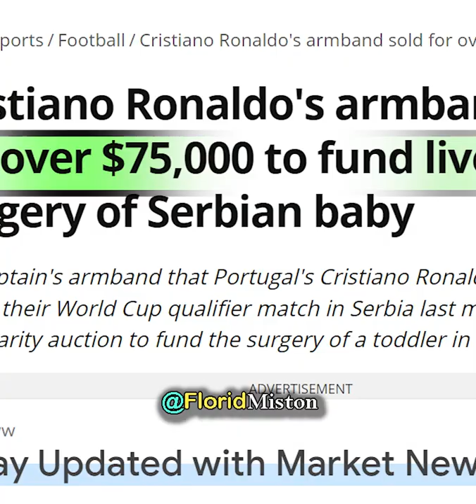Ronaldo Saved A Baby's Life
Football superstar Cristiano Ronaldo saves a child's life through his captain's armband.

by Florid Miston